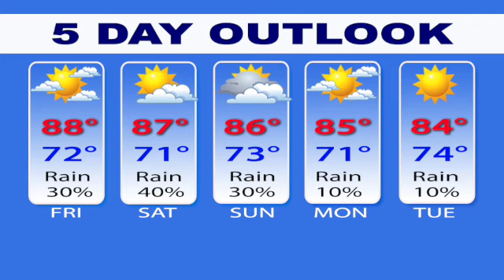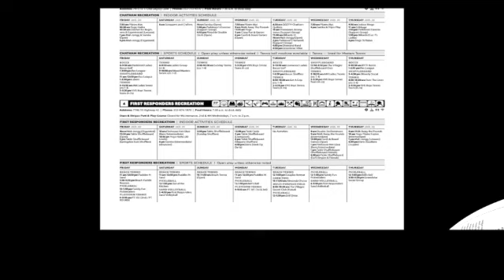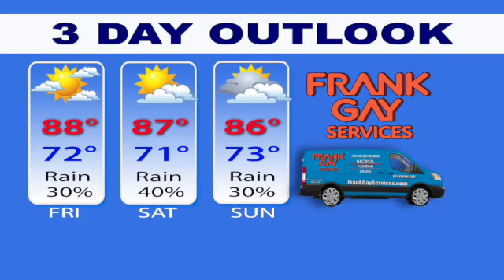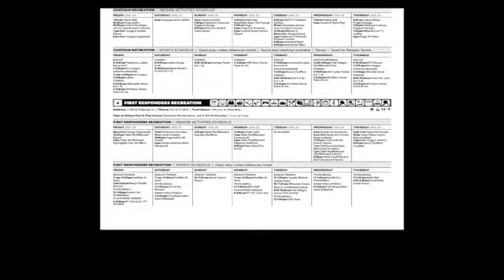Your Lifestyle News for Thursday, September 12, 2024.